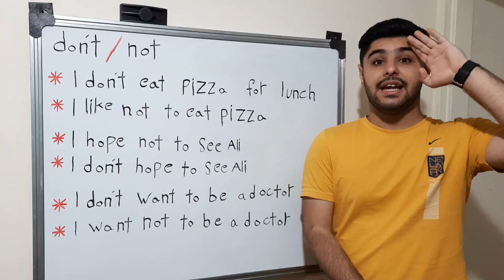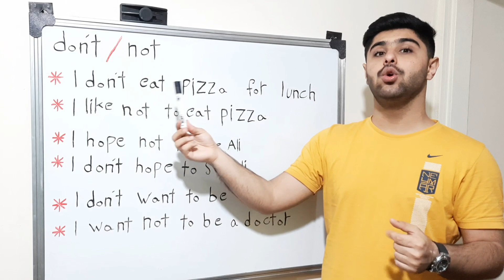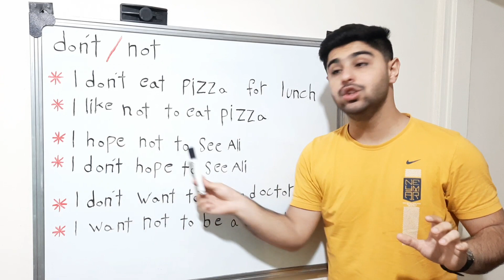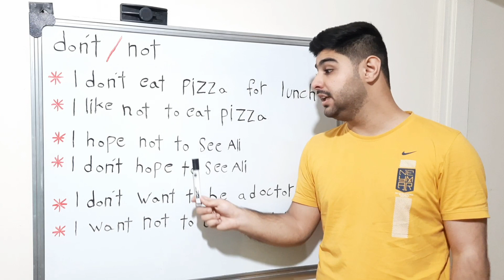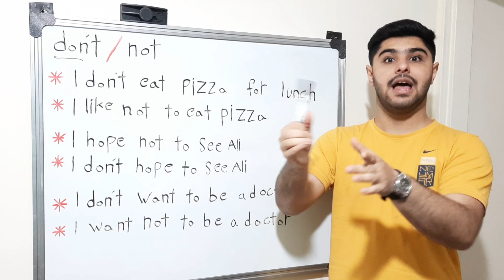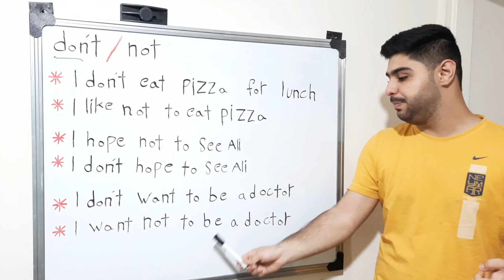🔹کجا بگم don't , کجا بگم not | یادگیری زبان انگلیسی 💯 👍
خیلی مخلصیم 🙏

کجا بگم don't  , کجا بگم not
تفاوت بین don't و not

✅ توی این جلسه از اموزش زبان انگلیسی
راجب تفاوت و البته کاربرد های بین واژه
های ( don't  ) و ( not ) صحبت کردیم که
خیلی از زبان آموزان موقع استفاده نمیدونستم
که کجا ( not ) بیارن کجا ( don't ) بیارن . . .

🔴 بعضی از گرامر ها حروف اضافه با تفاوت ها
توی زبان انگلیسی الخصوص داخل گرامر های زبان انگلیسی بشدت مهم و کاربردی هستش و
ما باید حتما برای این مدل از گرامر ها وقت بزاریم و کار کنیم چون بشدت تاثیر مستقیم روی
مکالمه ( conversation ) تاثیر داره 👍

⛔️ حتما حتما مثال بزن کامنت هم نکردی مهم نیست توی دفتر برای خودت هر چند تا تونستی مثال بزن 🙏

انگلیسی   /  حامد ابوطالبی  /  یادگیری زبان انگلیسی